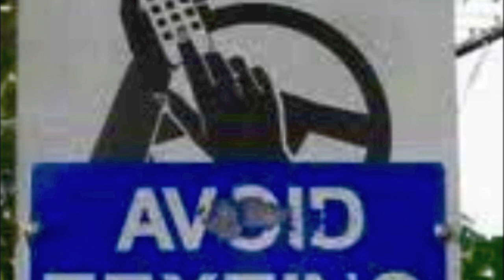It Couldn't Wait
Create Real Impact Distracted Driving Video.  Everytime I hear about a car accident, my heart breaks.  So many accidents could be prevented if teenagers and adults alike practiced safe driving without distractions.